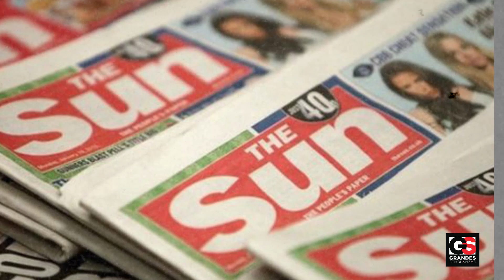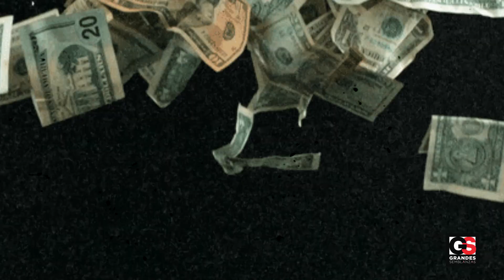Lewis Hamilton VS Gerard Piqué: Sus Secretos MÁS OSCUROS "SHAKIRA DESPIERTA"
¡Shakira ya eligió! La hemos visto muy cariñosa al lado de Lewis Hamilton, corredor de la Fórmula 1, pero algunas personas aseguran que está deseosa de volver a los brazos de Piqué. ¿Quién se quedará finalmente con el corazón de nuestra cantante? ¿Quién de los dos es mejor partido? Descúbrelo hoy en Grandes Semblanzas, tu canal de confianza.